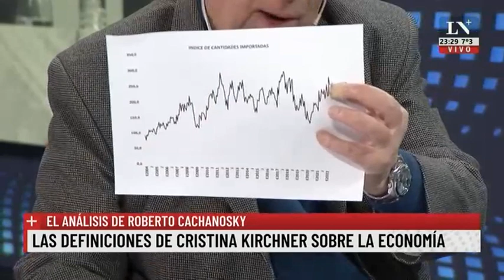Las definiciones de CFK sobre la economía, el análisis de Roberto Cachanosky